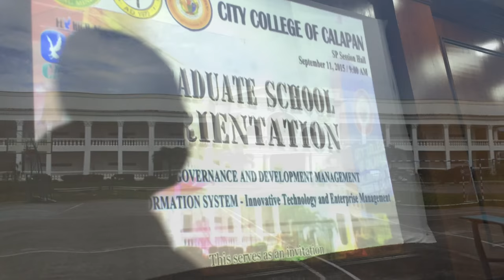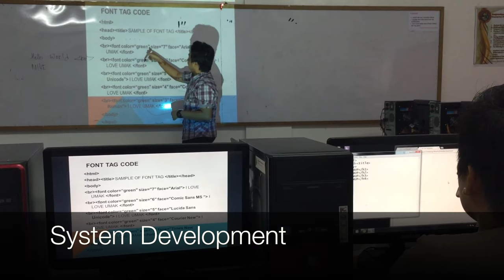Umak MIS Extension Program - City Colleges of Calapan